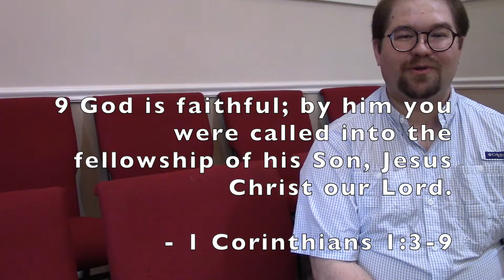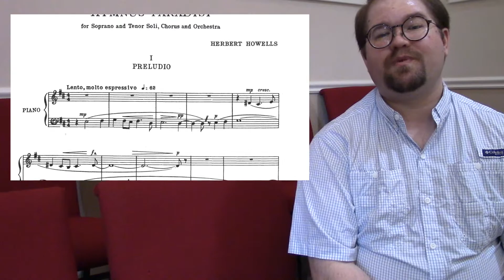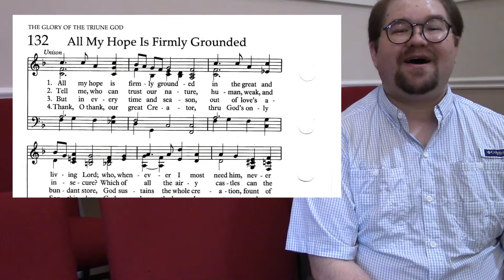July 8 - Music Ministry Devotional - All My Hope Is Firmly Grounded (MICHAEL)